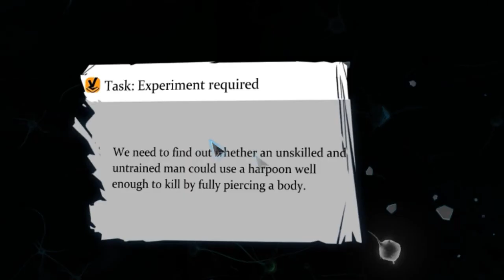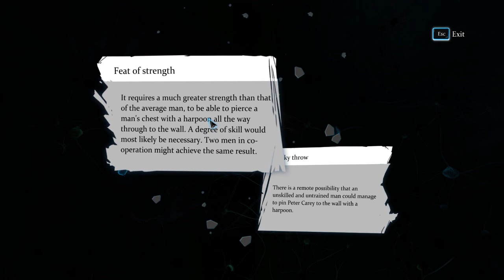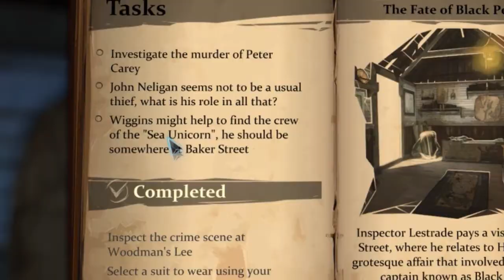ROAST IN THE NAME OF JUSTICE | Sherlock Holmes: Crimes and Punishments (Part 2)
SHERLOCK IS LAW. SHERLOCK IS LIFE